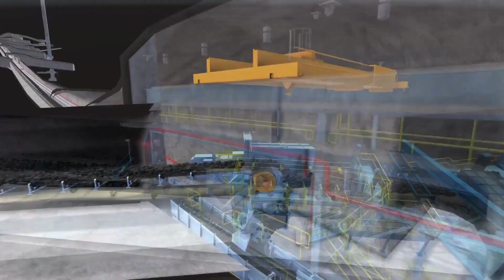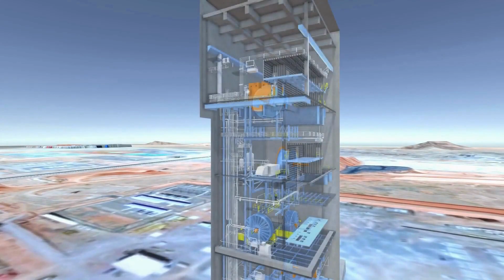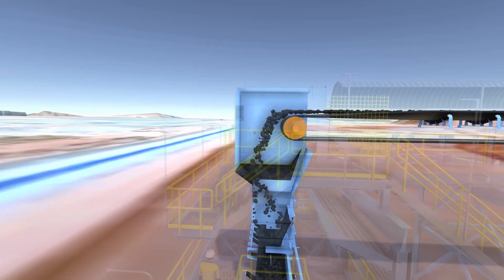Oyu Tolgoi MHS system - Edit by Eric